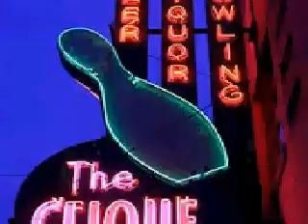bowling 4 lyca